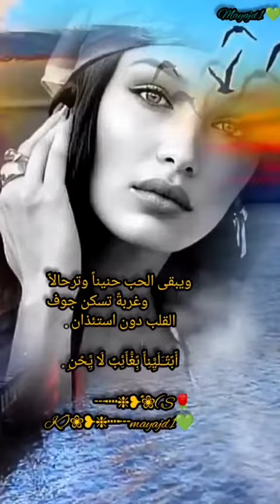اغنية الفنان حمادة المصري الزمن الجميل